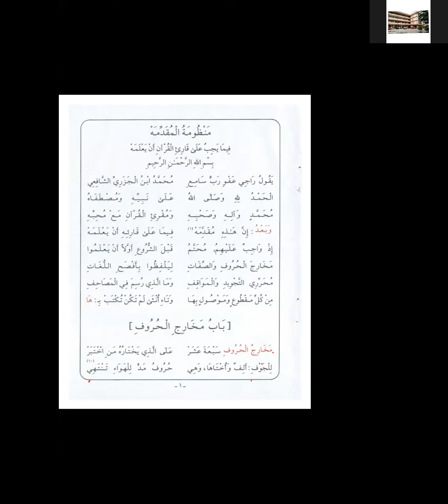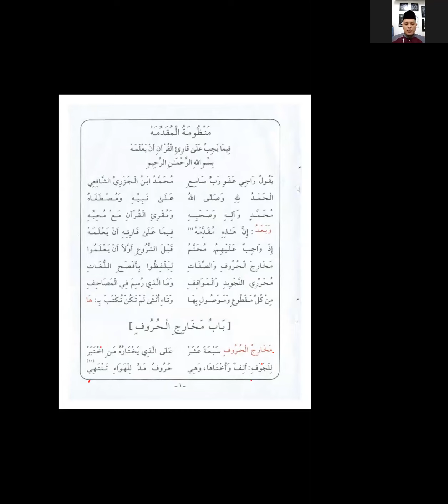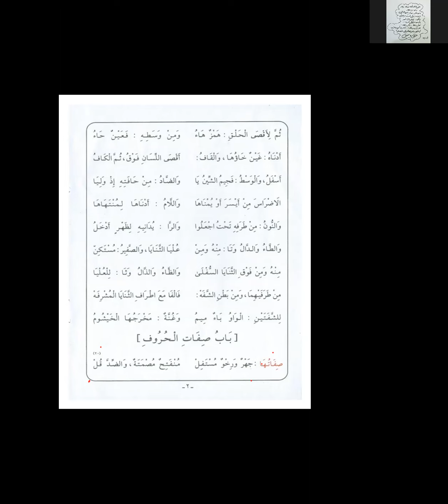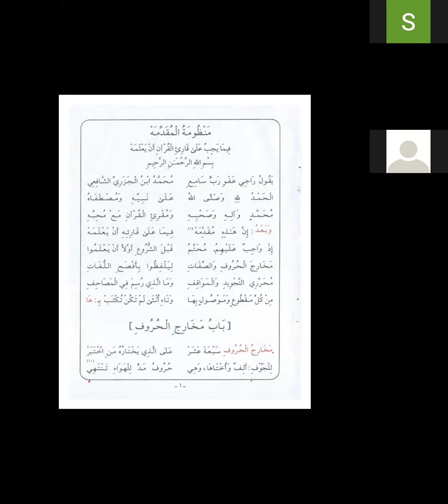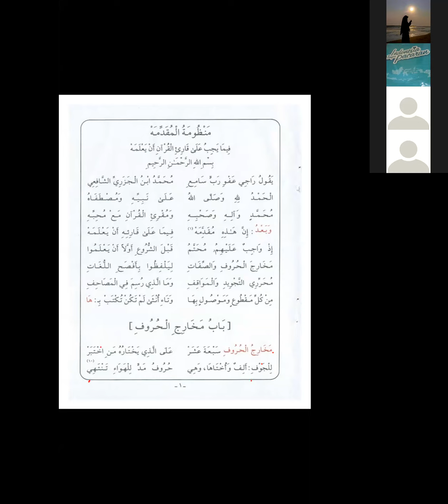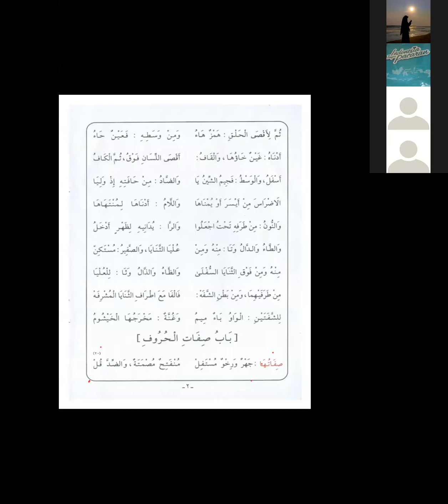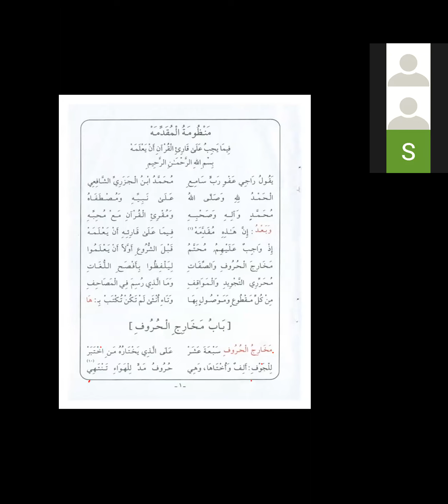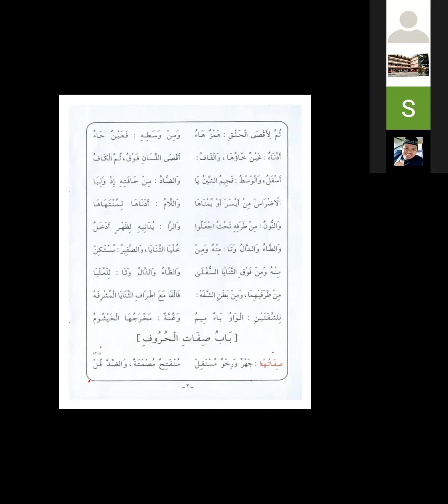17 nov 2021 syekh usama dauroh al jazary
matan tajwid